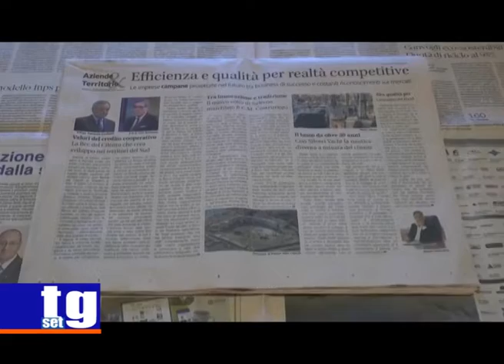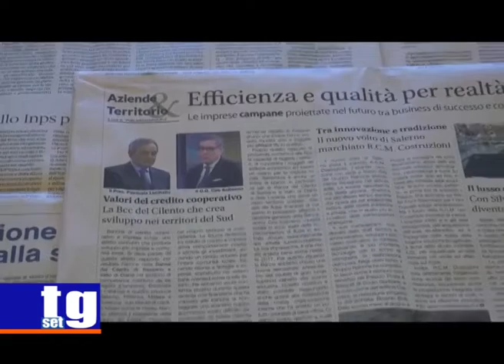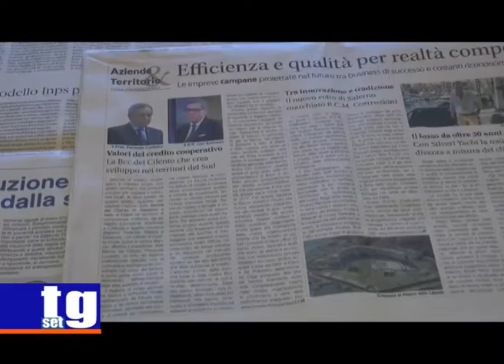Banca del Cilento Sole 24 ore Ciro Solimeno